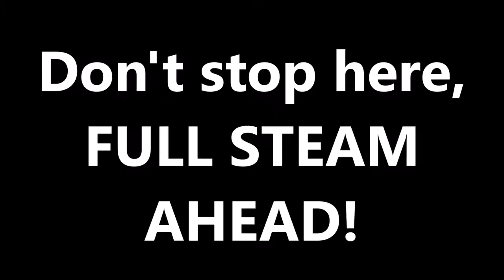Reedville Fisherman's Museum Annual Christmas Train Display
The family and I went to the Reedville Fisherman's Museum in Reedville, VA to see the train display they run every year at Christmastime. I have to say, it was very impressive. The first part of this video shows some of the dioramas the museum has but there is plenty more to see. There's a lot to learn and they have a great collection of hands-on activities for kids too. The diorama for the trains is in a different building and sits static all year round but sometime around Thanksgiving they break out the trains and run them through to New Years. I highly recommend checking it out!

This video was shot entirely on my Samsung Galaxy Note8.

Blow The Man Down by The Midshipmen Glee Club

Follow Me
Amazon Wishlist

Legal Mumbo Jumbo
All content is copyrighted by tk42one Productions unless otherwise noted.